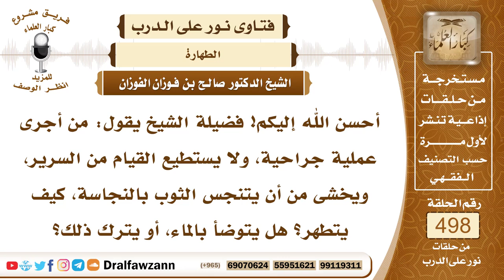7424- كيف يتطهر المريض الذي لا يستطيع القيام من سريره؟ - الشيخ صالح الفوزان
"7424- أحسن الله إليكم! فضيلة الشيخ يقول: من أجرى عملية جراحية، ولا يستطيع القيام من السرير، ويخشى من أن يتنجس الثوب بالنجاسة، كيف يتطهر؟ هل يتوضأ بالماء، أو يترك ذلك؟
الجواب: الجواب: إذا أمكن أن يتوضأ بالماء، بأن يؤتى بماء ويوضع شيء يتسرب إليه الماء ويتساقط عليه الماء صحن أو  غير ذلك، فإنه يتوضأ ما أمكنه، وإذا لم يمكنه فإنه يتيمم بالتراب ويصلي والحمد لله.
السيرة الذاتية:
للاشتراك في قناة الشيخ صالح الفوزان

14_ الشيخ محمد أمين الشنقيطي
يتيوب

15_سماحة المفتي عبد العزيز آل الشيخ
 يوتيوب

رئيس الفريق
لمشروع كبار العلماء